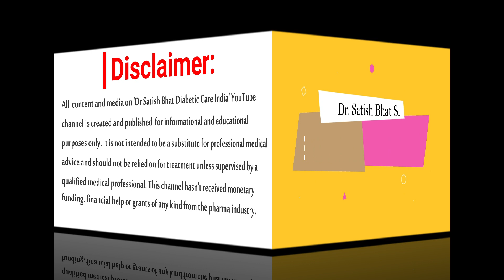പ്രമേഹരോഗിയെയും എന്നെയും അലട്ടുന്ന പ്രശ്‍നം | Diabetic Care India | Malayalam Health Tips